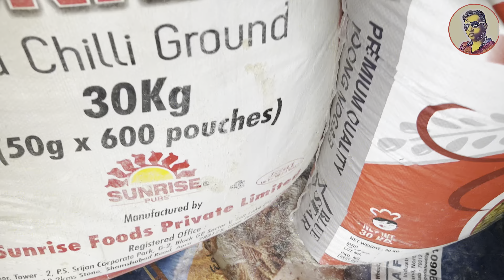পোস্ত পাঁপড় || ৮৫০ টি পরিবারের মহিলাদের জীবিকাই হলো পাঁপড় তৈরী | Papor Gram ​@NomadicTravelTrunks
এই গ্রামে প্রায় ৮৫০ টি পরিবারের মহিলাদের জীবিকাই হলো পাঁপড় তৈরী Papad Paporgram Papor Gram | Papad Village | Papar Para

Location:- Chanditala, kowgachi, 24pgs (N), pin-743127, WB., Shyamnagar, Kolkata, West Bengal

ব্যবসার জন্য জোগাযোগ:
SUNVIEW PAPAD
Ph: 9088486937